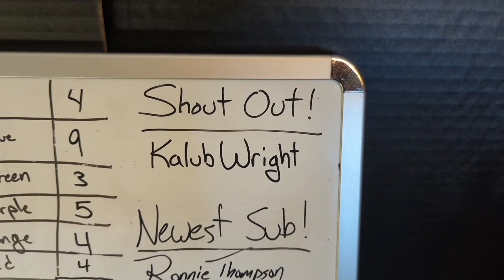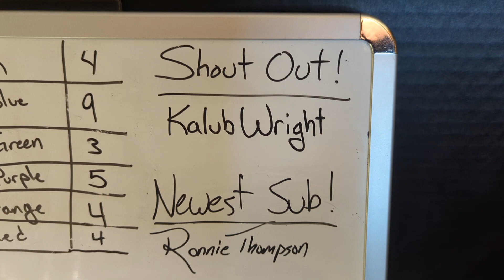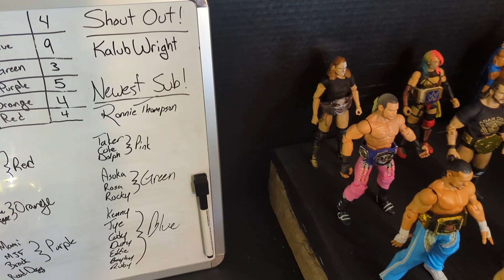community team championship?